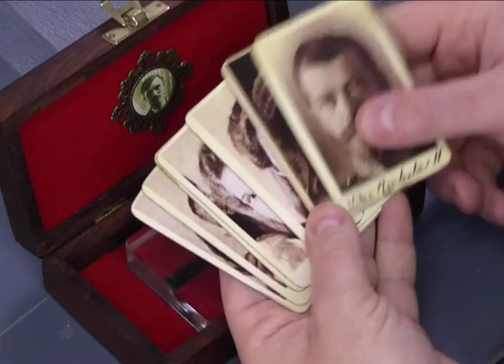On the Blood Reloaded Unboxing - Lebanon Circle Magic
A quick look at what you get with the revamped On the Blood from Lebanon Circle Magic